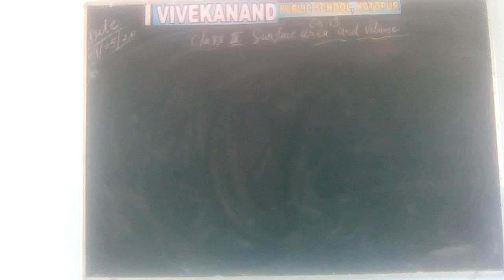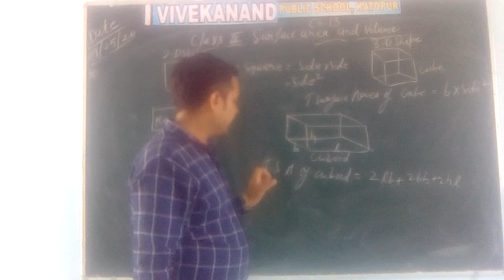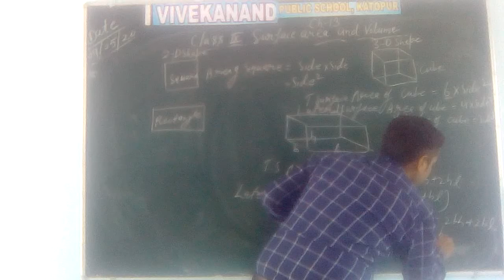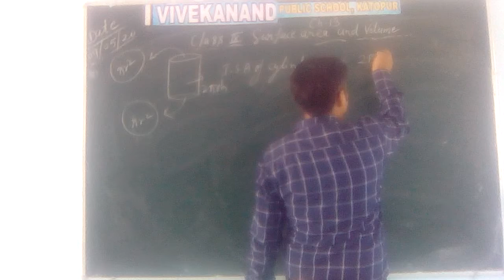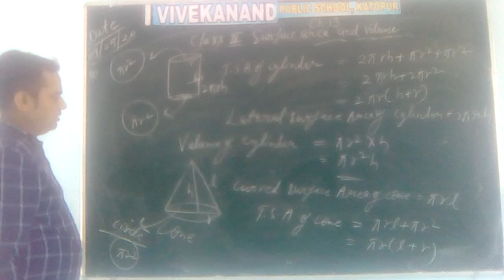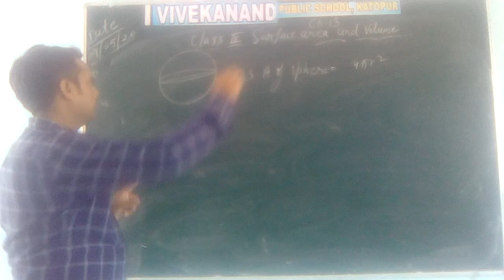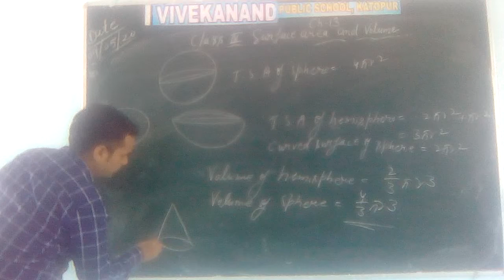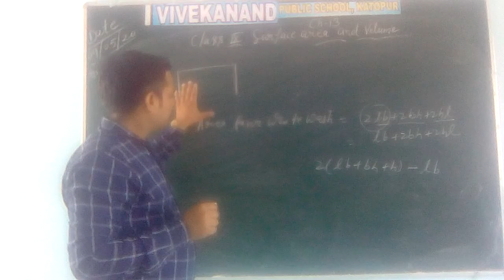Class ix ch-13 surface area and voume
Class ix Ch-13 surface area and volume